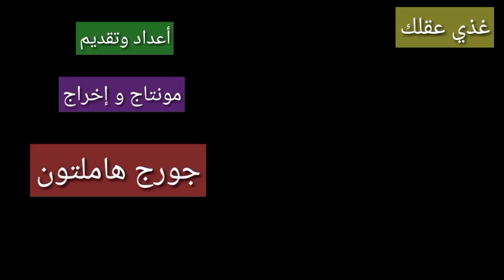غذي عقلك ٢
معلومات ستعرفها ولأول مرة